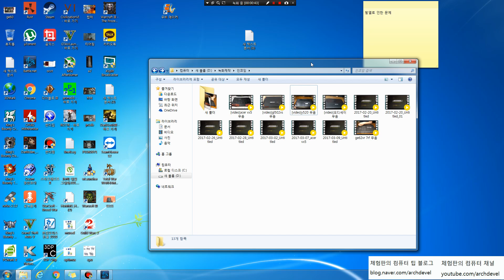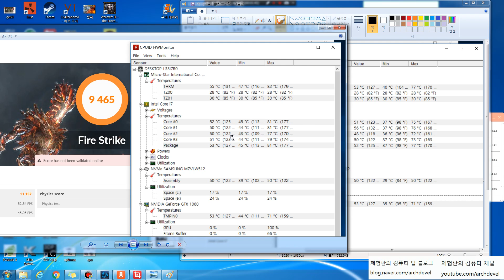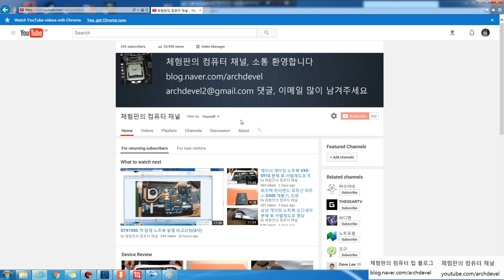MSI 게이밍 노트북 GE62VR 7RF 리뷰, 분해, 온도포함(MSI GE62VR 7RF Thermal Repaste)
리뷰의 내용은 개인적인 의견입니다.
마지막에는 파스온도가 포함이 되어 있습니다.
사용된 제품의 스펙은 i7 7700hq + 1060입니다.

추천 서멀-Gelid extreme, Arctic MX4, Thermal grizzly kryonaut

노트북 개봉용 베셀드라이버 9900 P.0-100 구매하실곳 주소

체험판의 컴퓨터 채널입니다.